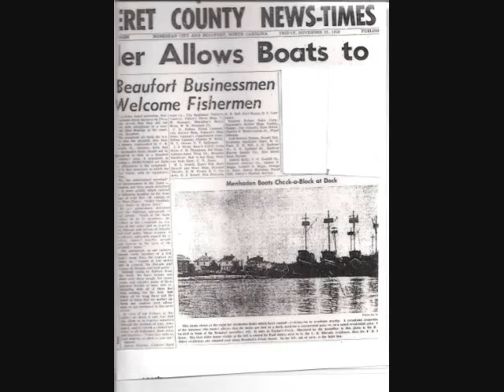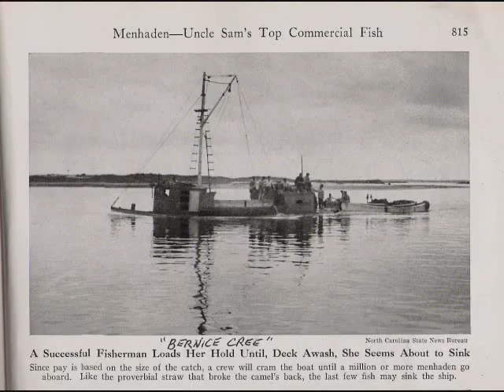Menhaden fishing boats of Beaufort, NC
Menhaden fish boats of Beaufort NC 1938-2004